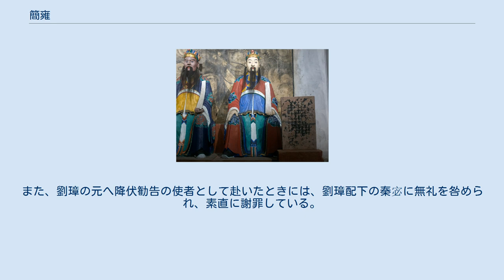簡雍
簡 雍（かん よう、生没年不詳）は、中国後漢末期の政治家。
字は憲和。
幽州涿郡（河北省涿州市）の人。
祖先は耿純、同族に耿武。
 元の本姓は“耿”だったが、幽州では“簡”と発音されていたので、改姓した。
 同郷出身の劉備とは、若い頃からの旧知の仲であった。
早い時期から常に劉備に随伴して共に各地を転々とした。
劉備が荊州に入ると孫乾・糜竺と共に従事中郎となり、話し相手になったり使者を務めたりした。
 劉備が益州に入ると、劉璋にその人柄を愛された。
劉備と劉璋が対立すると、成都で抵抗する劉璋への降伏勧告の使者となった。
劉璋は説得に応じ、簡雍と同じ輿に乗り城を出て、劉備に臣従した。
 益州平定後は昭徳将軍に任命され、糜竺の次で孫乾と並ぶ待遇を受けた（「孫乾伝」）。
 以降の事績は不明で、219年に劉備を漢中王へ推挙した群臣や、221年に劉備を皇帝へ推戴した群臣の中にも簡雍の名は見えない。
 簡雍は大らかで非常に落ち着いた性格であった。
また傲慢な性格でもあり、劉備の前であってもだらしない振る舞いを止めなかった。
諸葛亮らに対しても全く遠慮せず、自分だけ長椅子の上で寝そべったまま談笑することもあった。
 旱魃で禁酒令が出ていた際、酒造道具を持っていたというだけで逮捕された者がいた。
ある日、簡雍が劉備と共に市街を歩いていた時、簡雍は道行く男女を見て「あの二人は淫行の罪を犯そうとしているのに、何故捕らえないのですか」と尋ねた。
劉備が「何故それがわかるのか」と尋ねると、簡雍は「あの者たちは淫行の道具を持っていますから」と答えた。
劉備は大笑いし、酒造道具の所有者を赦すことにしたという。
 小説『三国志演義』でも、劉備配下の文官の一人として登場し、彼の旗揚げから行動を共にする。
長坂の戦いでは曹操軍の追撃による混乱の中で負傷し、動けなくなっているところを趙雲に発見され、命を取り留めている。
また、劉璋の元へ降伏勧告の使者として赴いたときには、劉璋配下の秦宓に無礼を咎められ、素直に謝罪している。
 ^ 盧弼の『三国志集解』より。